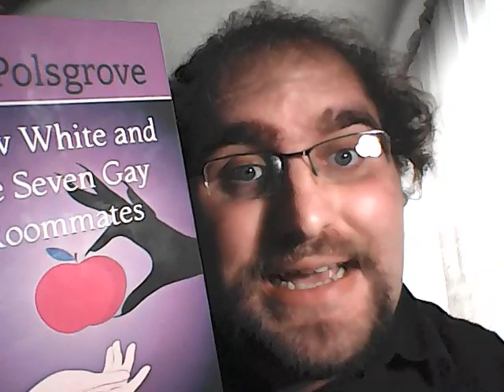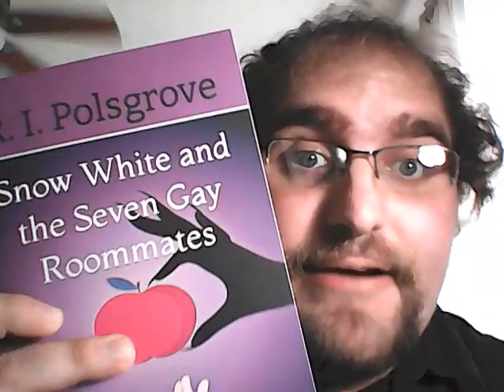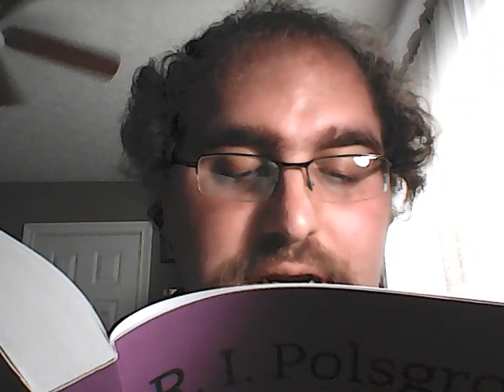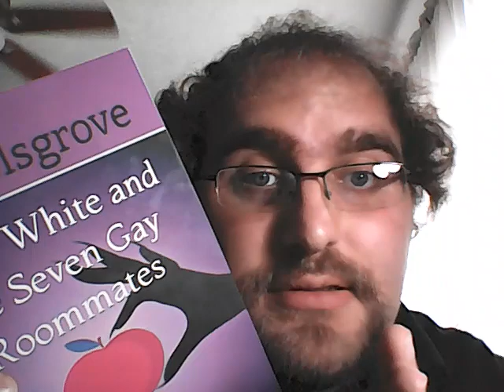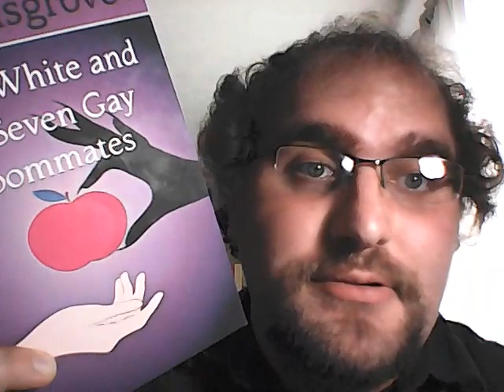"Let's Read!" Episode 4 - "Snow White and The Seven Gay Roommates" by R.I. Polsgrove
In today's episode of "Let's Read!" we dive into the romance category with the newest book release by R.I. Polsgrove, "Snow White and The Seven Gay Roommates". Even though I haven't reviewed this book (yet!), I felt that it was worth bringing into the series. "Snow White and The Seven Gay Roommates" belongs to R.I. Polsgrove. I just read it for fun!!